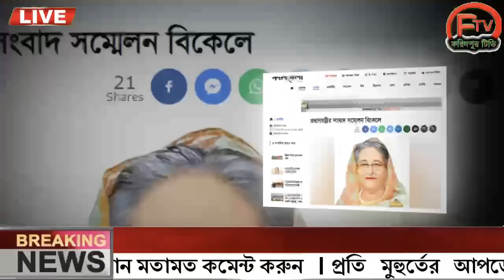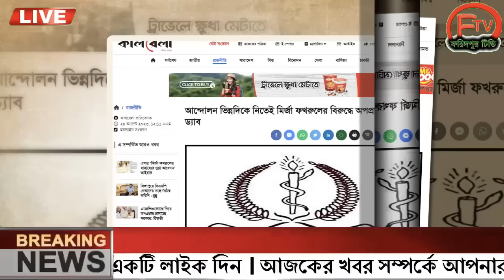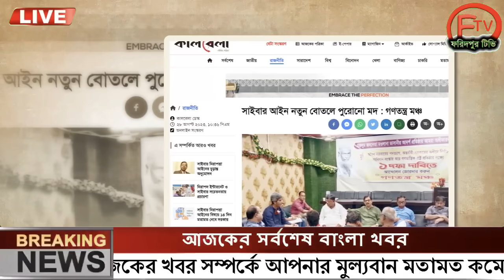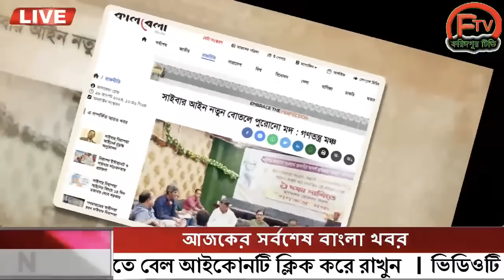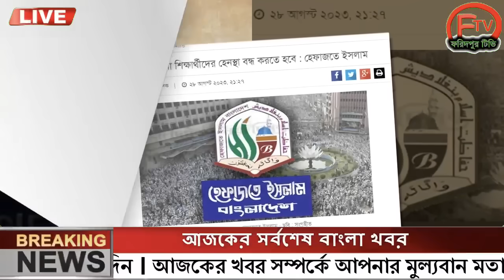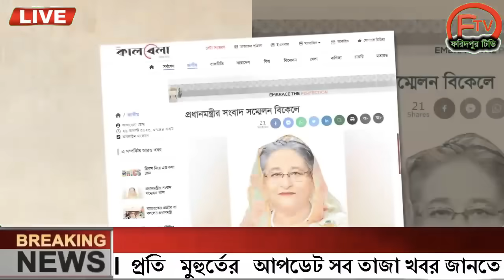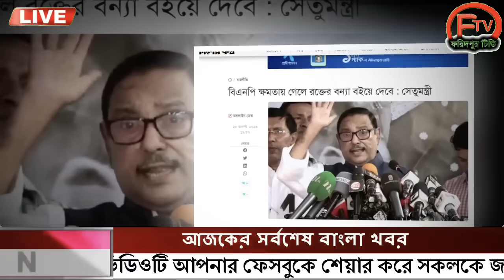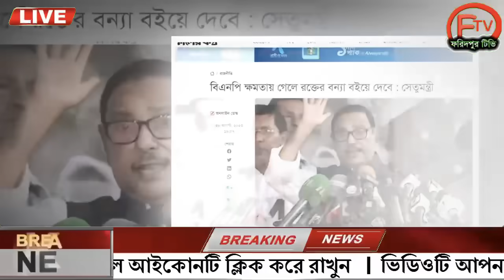এইমাত্র পাওয়া Ajker khobor 29 August 2023Bangla news today  bangla khobor  Bangladesh latest news